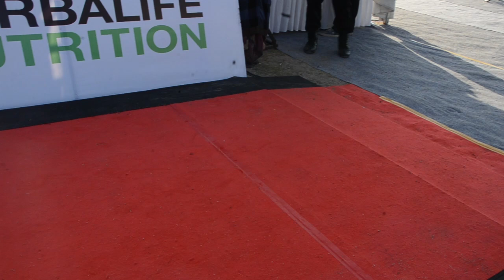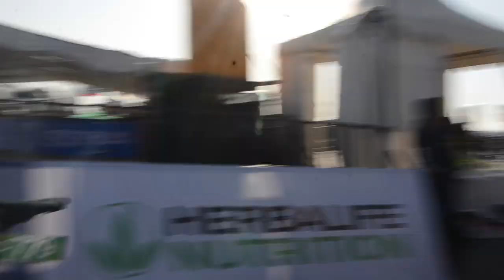BEGINI SUASANA LOMBA TRIATLON BALI